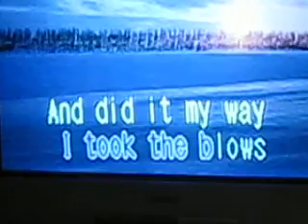[karaoke] my way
"Uncle Ryan" singing My Way.